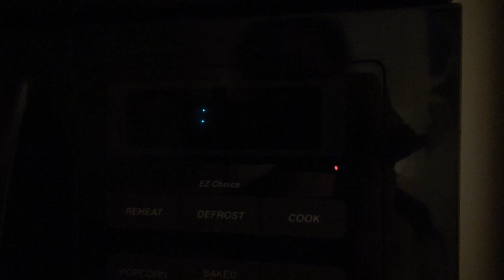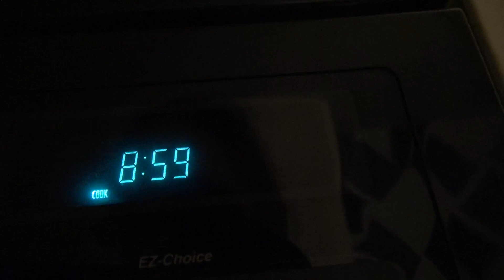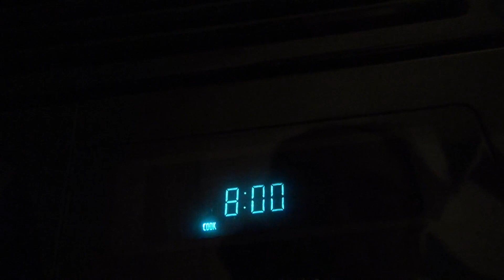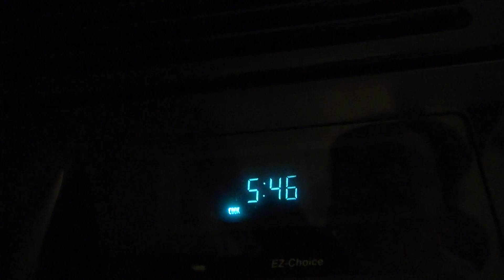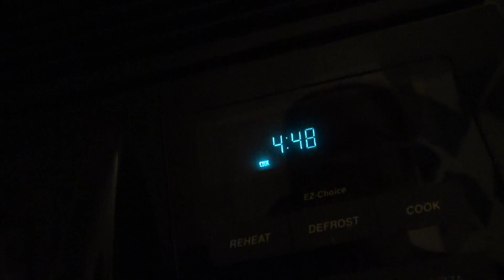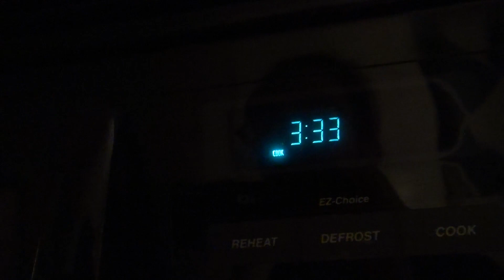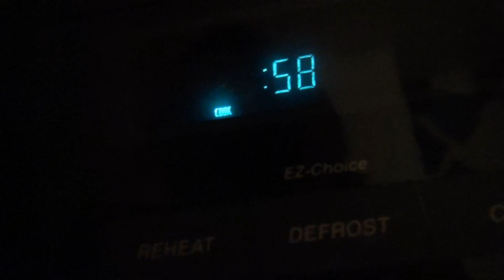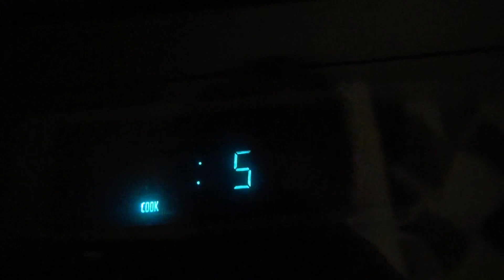9:91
Counting down with the microwave. 9th in the series.